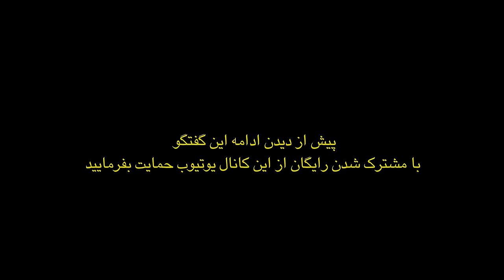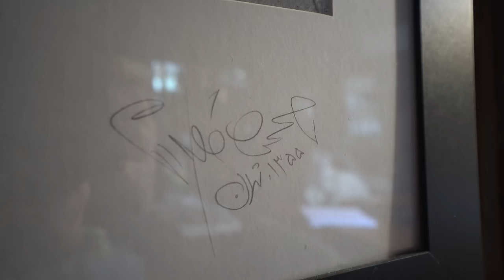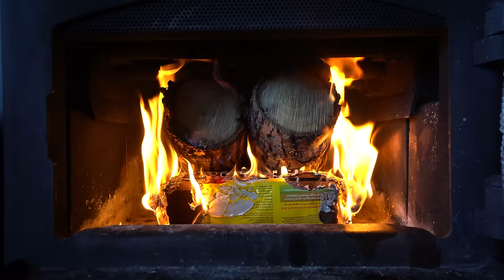گفتگوی محسن نامجو در مورد فایل صوتی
گفتگوی بی پرده محمد خیرخواه با محسن نامجو در مورد وقایع اخیر، مواد مخدر و موسیقی.

- تمام حقوق ضبط و انتشار این اثر ویدئویی برای محمد خیرخواه محفوظ است و رعایت نکردن قانون کپی رایت، پیگرد قانونی دارد.
- هرگونه استفاده از این اثر یا بازنشر و انتشار تمام یا بخشی از آن، به هر شکل و در هر رسانه صوتی - تصویری یا پلتفرم‌های اینترنتی یا شبکه‌های اجتماعی، بدون اجازه کتبی از محمد خیرخواه ممنوع است.
- دیدگاه‌های مطرح شده از جانب مهمان برنامه در سراسر گفت و گو، صرفاً بازتاب‌ دهنده آراء و افکار اوست و لزوماً مورد تایید محمد خیرخواه کانال نیست.
- در سراسر گفت و گو، از سوی مهمان برنامه، اسامی برخی اشخاص مطرح شده است. از آنجا که آن اشخاص در این گفت و گو حضور نداشته‌اند تا در صورت لزوم از خود دفاع کنند، برای رعایت حقوق افراد نام آن‌ها برده نشده و محفوظ است.
- محمد خیرخواه، بنا به روال حرفه‌ای، نسبت به بازتاب دیدگاه‌های اشخاصی که مایل به گفت و گو درباره صحبت‌های مهمان برنامه هستند، به‌ویژه کسانی که احیاناً و به قرینه نامی از آن‌ها برده شده، متعهد است.

0:00  مقدمه
0:34  توضیحات قانونی
1:14 چه اتفاقی افتاد؟
43:00 موسیقی و ایده پردازی
1:05:00 غم نان
1:10:00 توانایی ادامه دادن و عشق
1:12:00 چی گوش میدی؟
1:20:00 معروفیت و گذشته
1:24:00 مواد مخدر
1:27:00 مهاجرت
1:28:00 برگشت به ایران
1:30:00 مرگ
1:33:00 مخاطب بد، مخاطب خوب
1:39:00 فضای مجازی
1:40:00 موسیقی بد
1:45:00  صحبت آخر

وسایلی که باهاشون ویدیوها رو می سازم